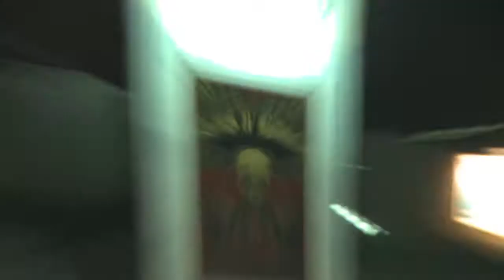2013 Grand Prix Teaser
From the beginning of March we will be taking reservations for berths during 2013 Race Week.

With the Etihad Airways Abu Dhabi Grand Prix™ taking place on Sunday 3 November, our Race Week bookings run from 28 October to 4 November.

A limited number of track-side view berths are available, so secure your berth early to avoid disappointment.